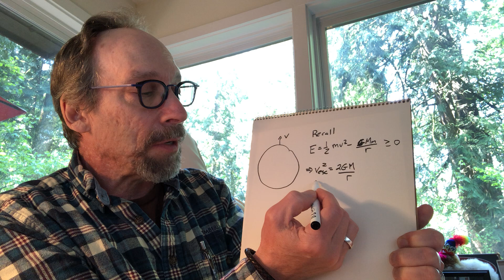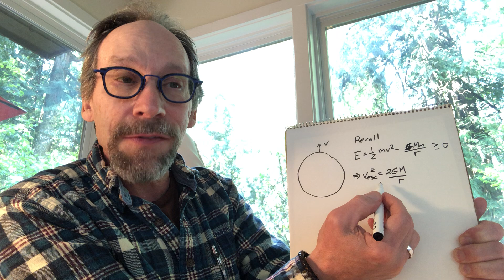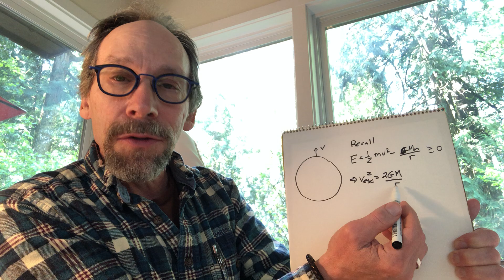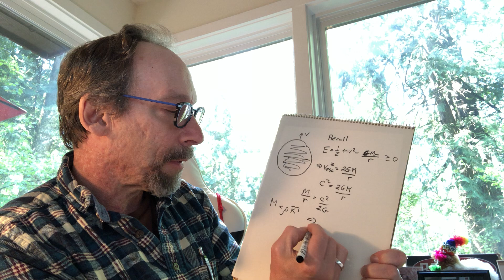5minphysics 19: Fun with Black Holes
Most people tend to think of black holes as objects so dense when they form that anything would be instantly crushed when they fall inside the event horizon--the surface inside of which the escape velocity is great than the speed of light. In this episode of what will be the last week of 5minphysics, at least in the near term, I may surprise you.